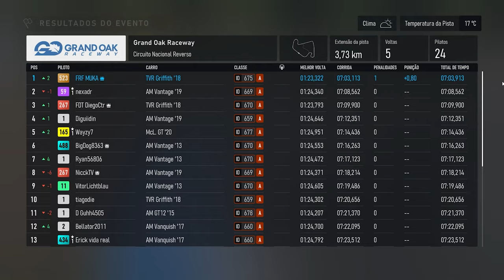Evento do Update 2.0 do Forza Motorsport 2023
primeira corrida TVR
pode ir classe S
Nivel 6 na segunda corrida
pulando treino
no treino aperta start sai, pular trino
observe o comportamento do carro para tunar
terminamos no nivel 12
o evento intrio durou 50 minutos